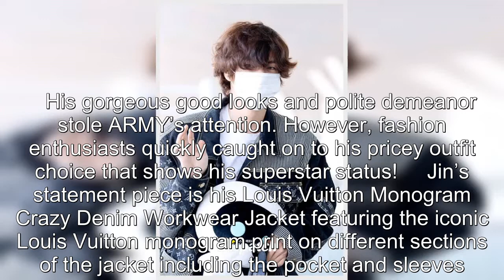ARMY Discover The Insane Price Of BTS Jin's Luxurious Airport Fashion And It Shows His Expensive Tas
ARMY Discover The Insane Price Of BTS Jin's Luxurious Airport Fashion And It Shows His Expensive Taste.